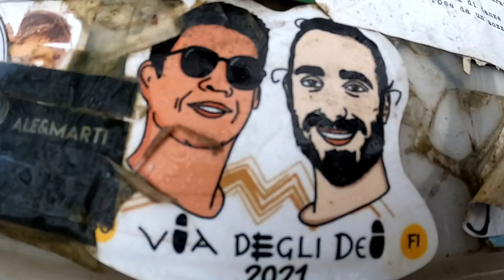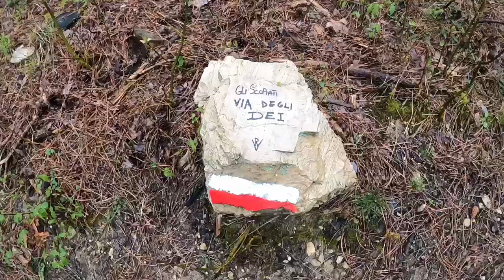"Via degli Dei" [Day 4] The End ...Passo della Futa-San Piero a Sieve-Firenze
IL THE END DELLA VIA DEGLI DEI.